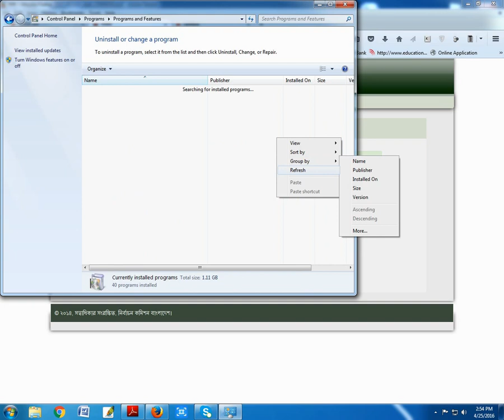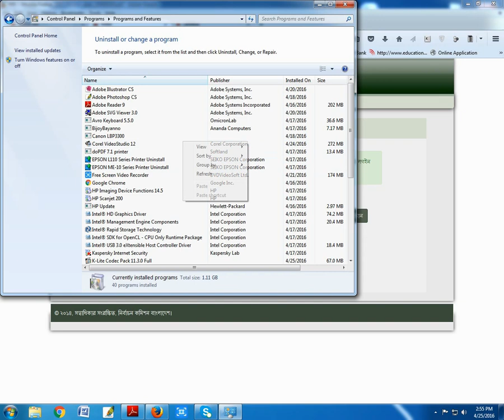How To install ADOBE PHOTOSHOP In your Desktop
I create this Video About How To install ADOBE PHOTOSHOP In your Desktop .